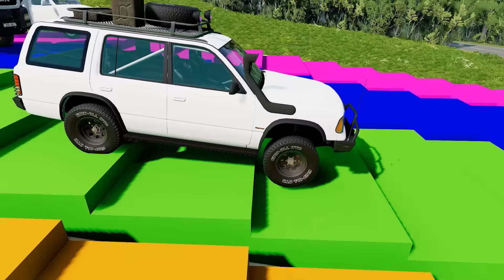Double Flatbed Trailer Truck vs Speedbumps | Train vs Cars | Tractor vs Train | BeamNG.Drive #205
👋Hello everyone!